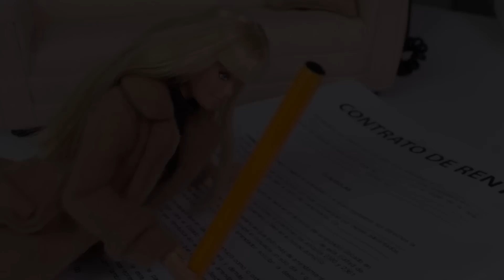MIRACULOUS LADYBUG transformación My Little Pony en español!- Juguetes Fantásticos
Bienvenidos una vez más a nuestro canal Juguetes Fantásticos! El día de hoy preparamos una sorpresa hipermega especial para tod@s ustedes, se trata nada más y nada menos de la transformación de My Little Pony a los personajes de Miraculous Ladybug...Así es!  Se imaginan como se verán estos adorables ponys caracterizados de sus personajes favoritos como Ladybug, Catnoir y Antibug?

Si quieren saber como lo hicimos acompáñenme a ver este video fantástico! Por favor no olviden escribirnos en los comentarios si este video les gustó!

Además si eres Fanatico de Prodigiosa Las Aventuras de Ladybug, seguramente  estos videos te encantarán:

Si te gustaron estos videos, seguramente te va a encantar Chicas Super Distroller, Berinaiz VS Chamoy y Travesuras en el Tiempo! Para ver los capítulos completos da click aquí!

🌟Chicas Super Distroller Capítulos Completos- Juguetes